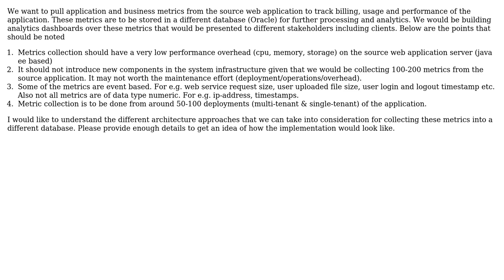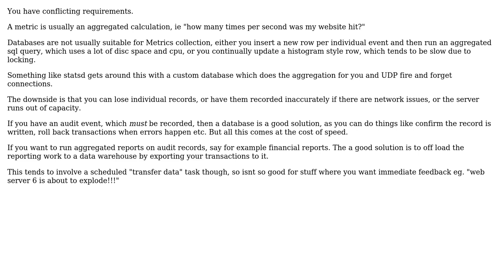Software Engineering: Architecture Design Approaches for Metric Collection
With thanks & praise to God, and with thanks to the many people who have made this project possible! | Content (except music & images) licensed under CC BY-SA | Music | Images & others | With thanks to user Ewan user Andy Dufresne and the Stack Exchange Network Trademarks are property of their respective owners. You are responsible for your own actions.